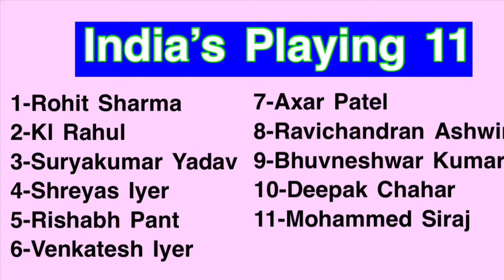India’s Playing 11 For Second ICC T20 Match On November 19,2021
ICC T20 Match

india jitega